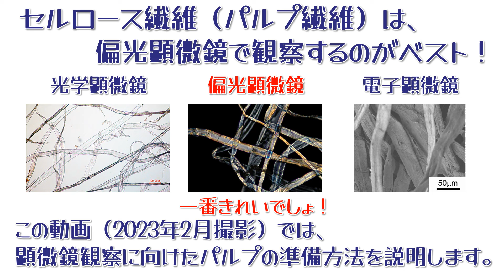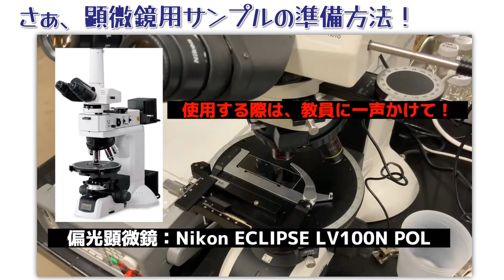【実験方法2024】顕微鏡観察用パルプの準備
この動画では、パルプの偏光顕微鏡観察するための前準備を紹介します。
偏光顕微鏡を使用する際は、スタッフ・教員まで一声かけて下さい。